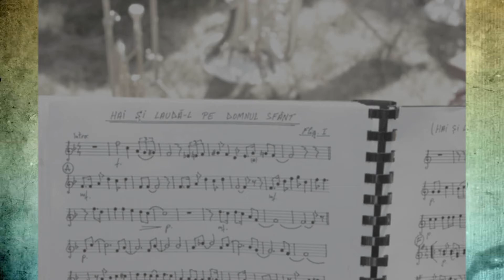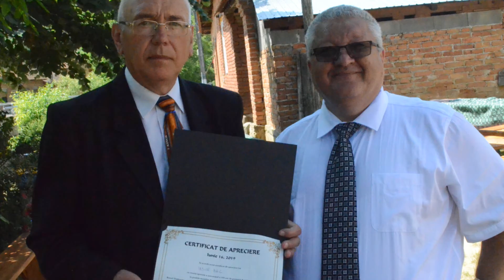2019 105 Ani de Aniversare in fotografii la Zolt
Aniversarea de 105 ani de marturie Baptista pe meleagurile Banatene la Zolt in fotografii. Pe urmele inaintasilor nostri, Zoltul continua sa pastreze marturia Evangheliei megand spre vesnicii.